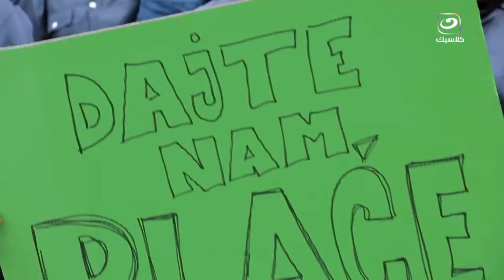😂😂معروفة .. عايز تنقذ واحد من الأ.نتحار إشتمه بأمه و هو هيتعصب و ينزلك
الفرنجة | 😂😂معروفة .. عايز تنقذ واحد من الأ.نتحار إشتمه بأمه و هو هيتعصب و ينزلك

برنامج الفرنجة
الفرنجة هو برنامج مصري تم إنتاجه عام 2015 ، يقدمه الممثلون أحمد فهمي، هشام ماجد، شيكو، ينتقد البرنامج سلوكيات المصريين الخاطئة من خلال شق درامى تمثيلى للمشكلة، وجزء آخر يتم فيه استضافة شخصية ناجحة، وذلك من خلال تصوير حلقات العمل في العديد من الدول الأوروبية المتقدمة، وبيان الفرق بين حياة المواطنين هناك وحياة المصريين وسلوكياتهم، التى تسجنهم فى صف دول العالم الثالث رغم توافر كل مقومات النجاح والتقدم في مصر.